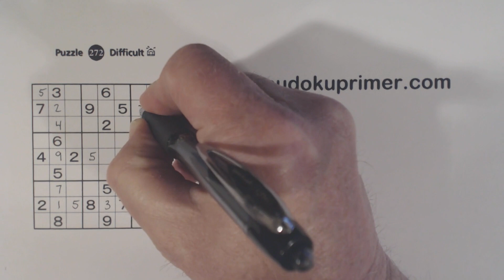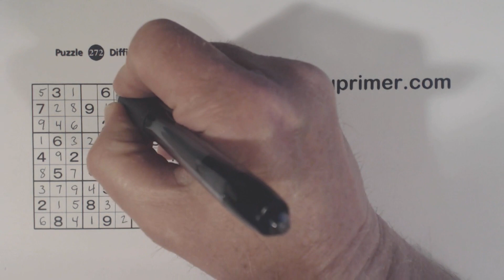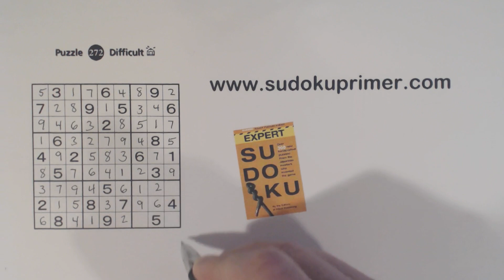Sudoku Primer 212 - Good Sudoku Gate Pattern Examples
Learn how to use the gate pattern to eliminate lots of numbers.  This video covers the following techniques and patterns.

►Gate pattern
►Double row & column elimination
►Ambiguity Rule (Unique Rectangles)